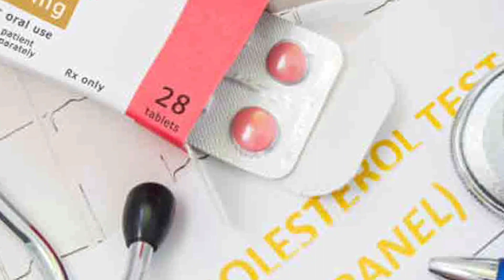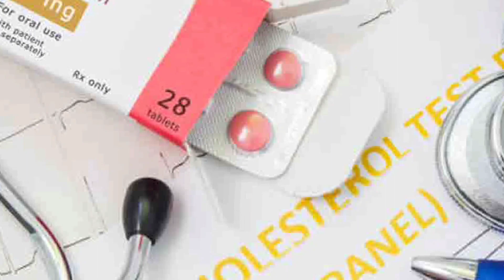به چربی خون بالا مبتلا نشو ! |Do not get high blood fat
در این ویدیو میبینیم
چربی خون چیست؟
انواع چربی خون
علائم چربی خون بالا
علت چربی خون بالا
مقدار طبیعی چربی خون چقدر است؟
عوارض چربی خون بالا
درمان چربی خون بالا (کلسترول بالا)
درمان خانگی چربی خون بالا
We will see in this video
What is blood fat?
Types of blood lipids
Symptoms of high blood lipids
Cause of high blood fat
What is the normal amount of blood fat?
Complications of high blood lipids
Treatment of high blood lipids (high cholesterol)
Home treatment for high blood fat
برای دیدن ویدیو های بیشتر روی لینک زیر بزنید:
این ویدیو فقط برای اهداف اطلاعاتی عمومی است. نباید برای خود تشخیصی استفاده شود و جایگزینی برای معاینه پزشکی، درمان، تشخیص و تجویز یا توصیه نیست. قبل از مشورت با پزشک و دریافت معاینه، تشخیص و توصیه پزشکی نباید هیچ تغییری در سبک زندگی یا رژیم غذایی خود ایجاد کنید. این ویدیو رابطه پزشک و بیمار ایجاد نمی کند. در مورد هر گونه سؤالی که ممکن است در مورد یک وضعیت
پزشکی داشته باشید، همیشه حضوری از یک پزشک یا سایر ارائه دهندگان بهداشتی واجد شرایط مشاوره بگیرید